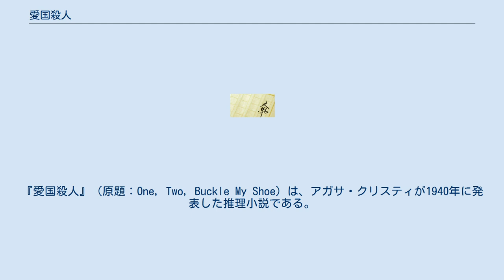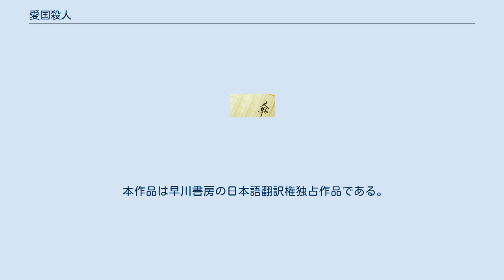愛国殺人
マザー・グースを題材にしたミステリ
『愛国殺人』（原題：One, Two, Buckle My Shoe）は、アガサ・クリスティが1940年に発表した推理小説である。
 原題はマザー・グースの童謡の1節（日本語訳：「いち、にい、わたしの靴の留金を締めて」）であり、以降20までの数え歌の歌詞が作品の章のタイトルとなっている。
ただし、犯人が童謡の歌詞を用いて殺人を演出する「見立て殺人」ではない。
 歯科医の前では、イギリス最大の銀行の頭取、元女優、謎のギリシャ人、そして名探偵ポアロであっても等しく自尊心を傷つけられる。
ようやく治療を終えて帰宅した彼を待っていたのは、先程の歯科医の拳銃自殺を知らせる警察からの電話だった。
殺害現場で他殺の可能性を指摘して捜査を開始するポアロだったが、その後、彼と同じ日に歯科を訪れた患者の2人が殺害される。
数え歌の歌詞を連想しつつ推理するポアロだが、ついに追い詰めた真犯人は「国を愛するがゆえの殺人」という驚愕の動機を語る。
 江戸川乱歩は本書を作者ベスト8の1つに挙げている。
 本作品は早川書房の日本語翻訳権独占作品である。
なお、『愛国殺人』という日本語題名は、アメリカ版の原題 "The Patriotic Murders" の訳題であり、下記出版の原題にも採用されている。
 TV作品 ラジオドラマ